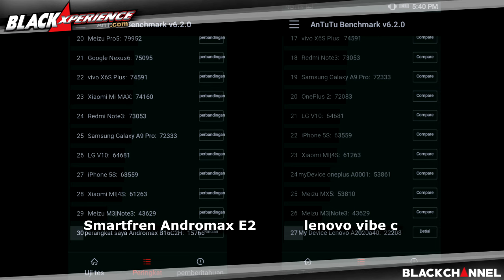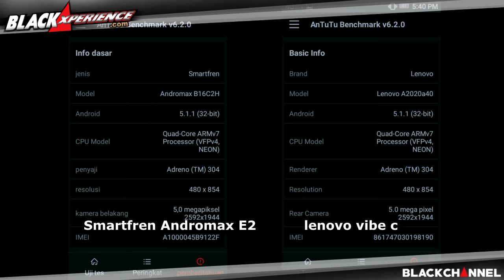Adu Tangguh Smartphone Entry Level, Lenovo Vibe C vs Smartfren Andromax E2